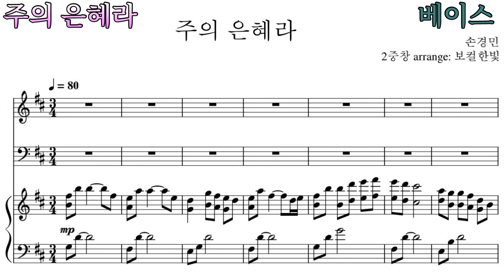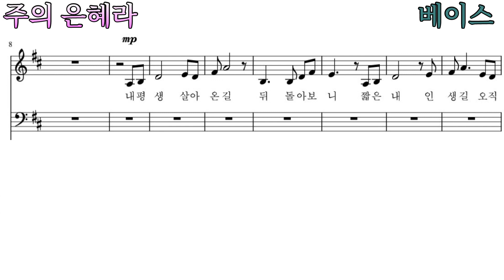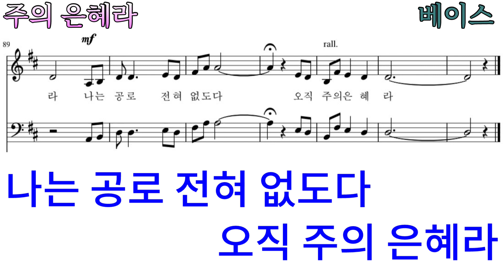주의 은혜라(손경민), 베이스x10회 연속듣기, 남성2성부 합창